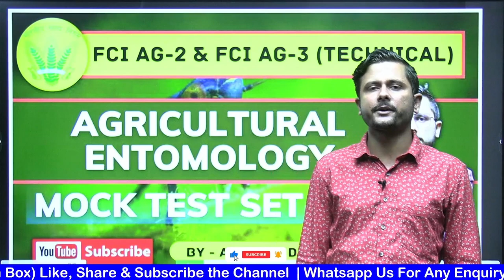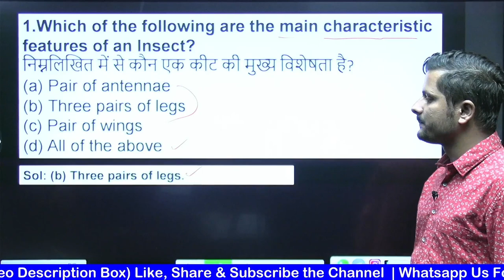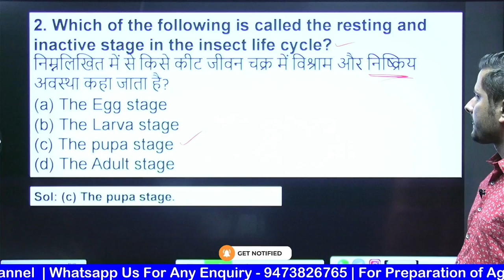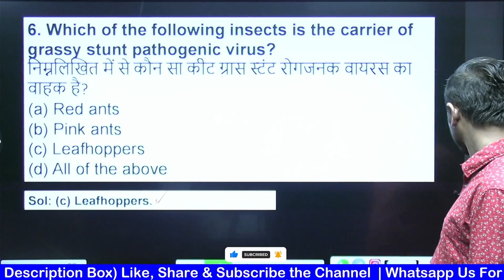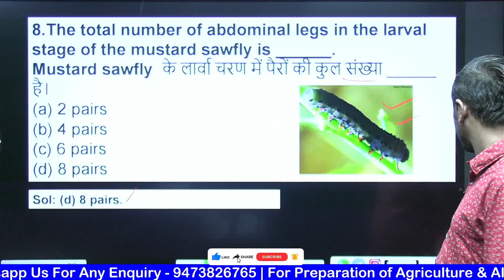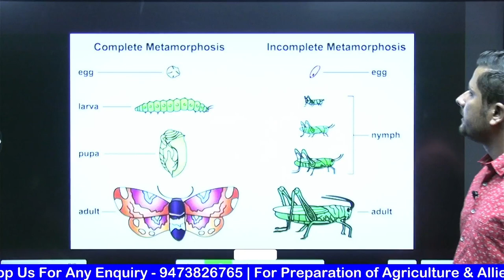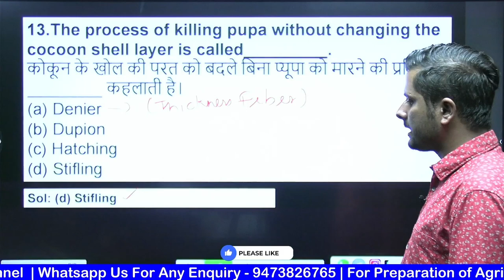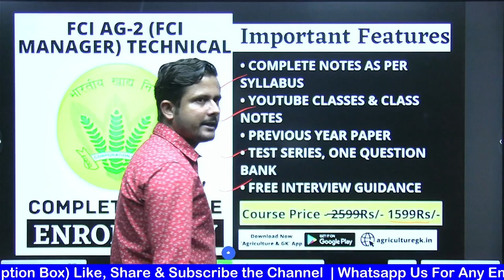FCI Recruitment|FCI AG-2 & FCI AG-3 Technical|FCI Entomology Classes|FCI Mock Test -1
Follow Us~
Agriculture & GK On Instagram-
Agriculture & GK
Agriculture&GK
Agriculture GK
agriculturegk